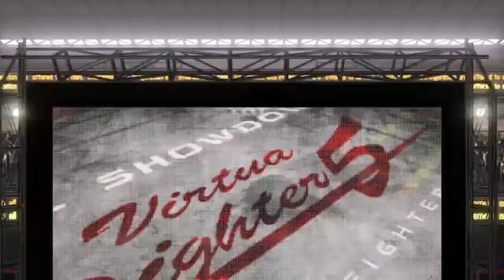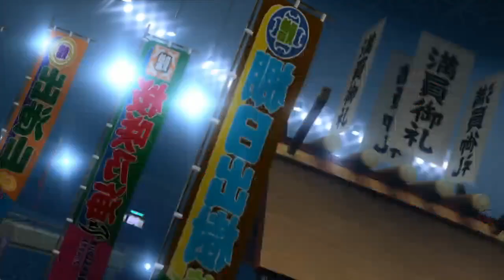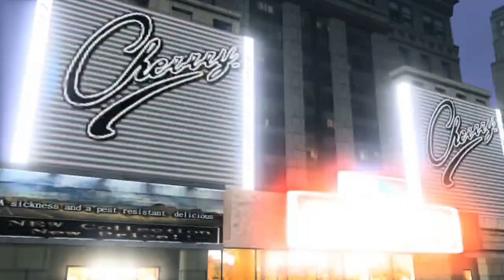Player Matches (10/8/2018) | Virtua Fighter 5 Final Showdown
Featuring Myke (Kage, Akira, Brad), Jihoon (Vanessa, Akira, El Blaze, Jean) and Mademan (Jeffry, Vanessa) -- Watch live